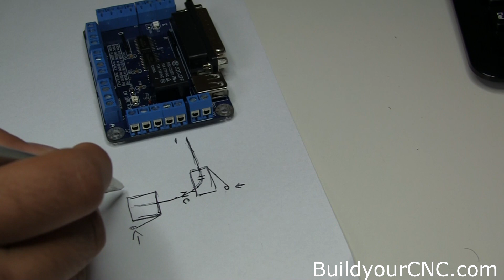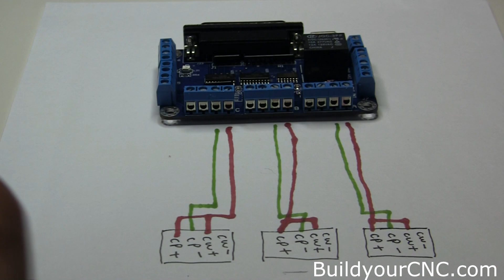5 Axis Break-Out Board with Relay V5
This is a video series on the fundamentals of the CNC Electronics. In the video, I go over all of the basic information and uses of the 5 Axis Breakout Board with Relay.

I upload to Instagram very frequently and add great informative content as well as customer test videos.

How to Add Interrupts for the ADC - ARM Microcontroller Part 2 - ARM STM32 Microcontroller"